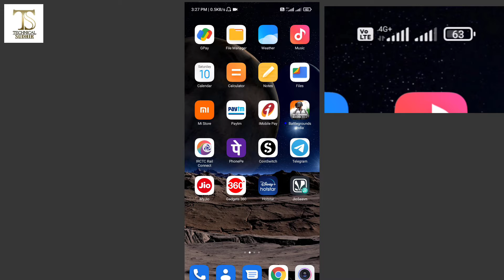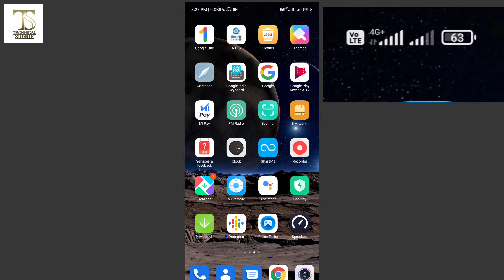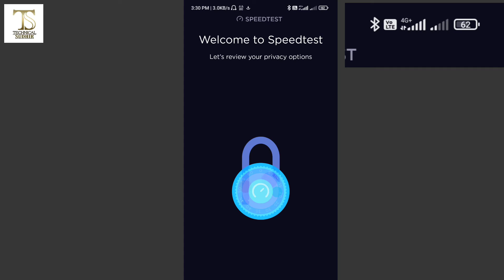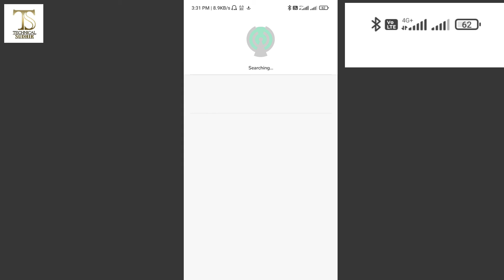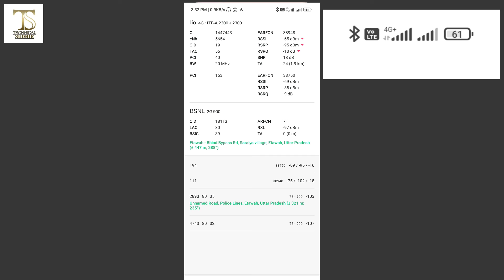Live Carrier Aggregation in Redmi Note 10 Pro Max | 4G+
Reupload

My Device & YouTube Equipments
Ring Light

About : Technical Sudhir by Sudhir Rajput. This YouTube Channel You Will Get Always New Tech Videos Everyday :)